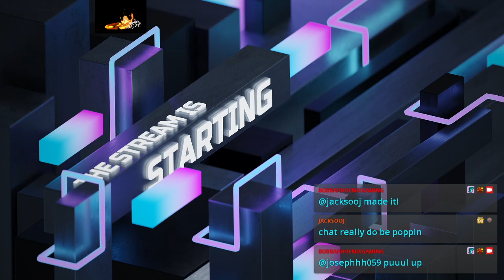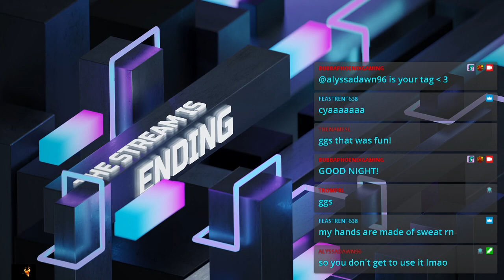PGCS: Minors Season 2 Episode 3 ET3RNITY Bastion vs Lucid Dreams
The best of the best Rocket League you have ever seen in a Champion Series. This $1,100 tournament showcases the skills within the BubbaPhoenixGaming Family Community!

Music: Spotify Playlist by Harris Heller "EDM" - Streambeats